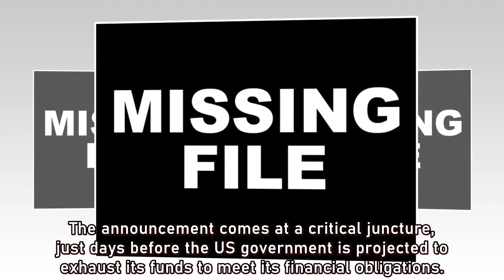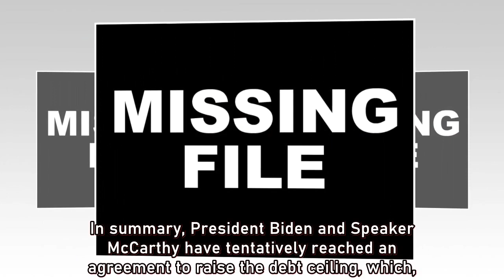President Biden and House Speaker McCarthy Reach Tentative Agreement on Debt Ceiling, Averting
President Biden and House Speaker Kevin McCarthy have reached a preliminary agreement to raise the debt ceiling, putting an end to a three-month-long standoff that threatened a US default. The deal, if enacted, would increase the borrowing limit for two years and establish spending limits, providing stability until after the next presidential election. However, challenges remain in garnering support from lawmakers on both sides of the aisle.